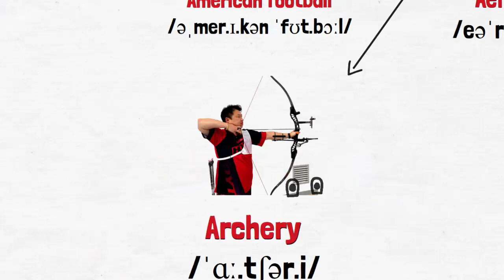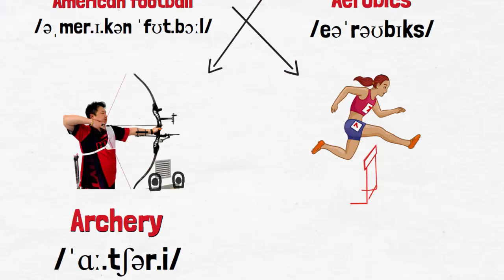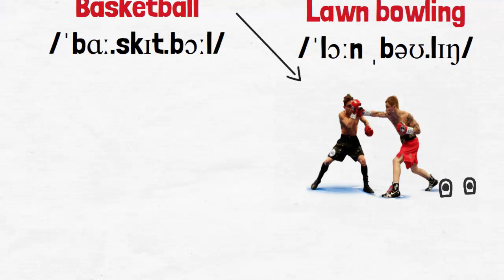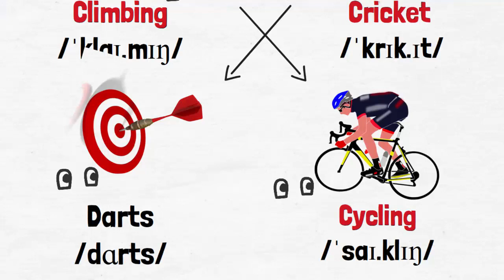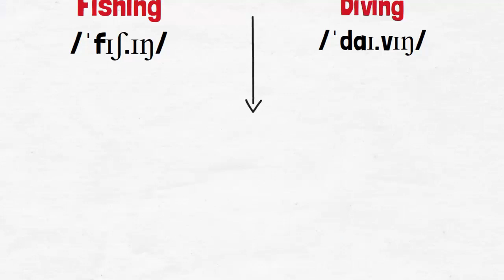SPORTS & GAMES VOCABULARY IN ENGLISH Part 2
Chào mừng các bạn đến với những Video về từ vựng, từ mới tiếng anh dạng vẽ tay. Đây là Video về Tiếng Anh các môn thể thao ở trường. Learn SPORTS & GAMES VOCABULARY IN ENGLISH School  In English.